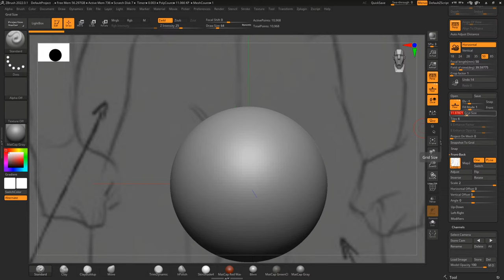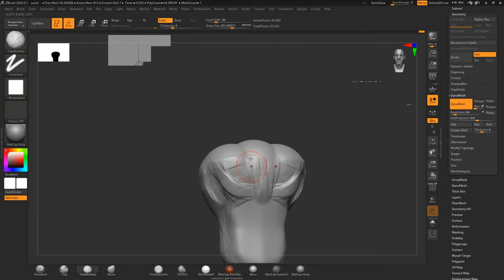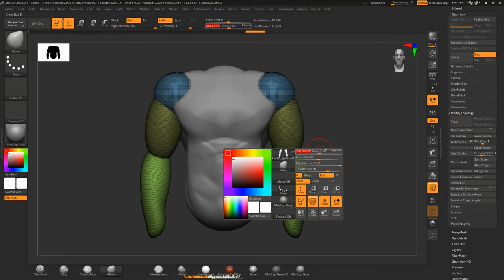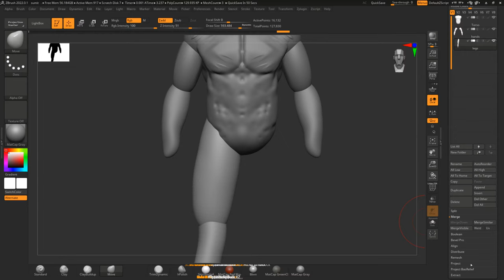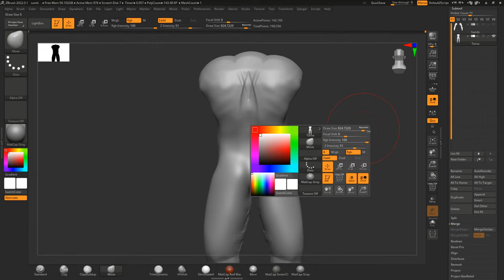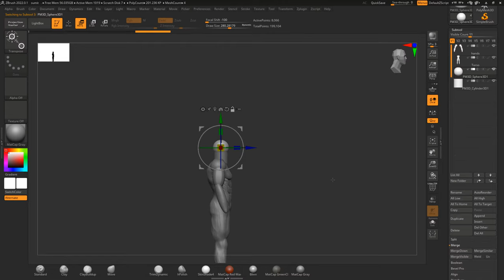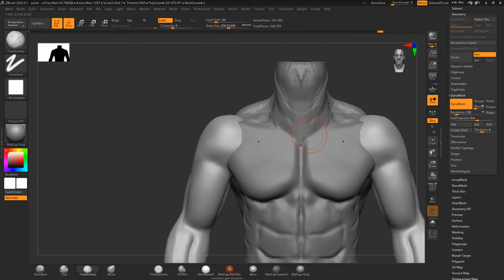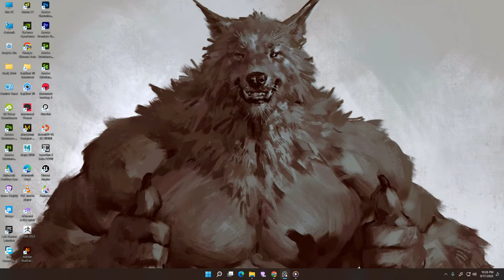how to sculpt black adam from scratch - Zbrush